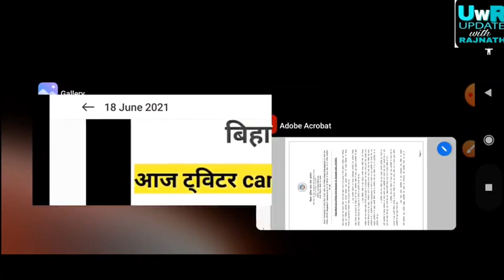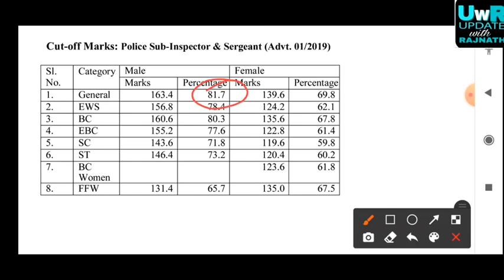बिहार दरोगा official cut ऑफ जारी।। Update with Rajnath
Bihar daroga official cutoff out||